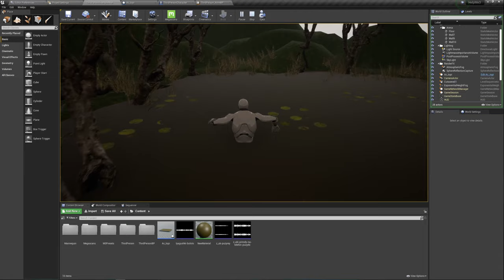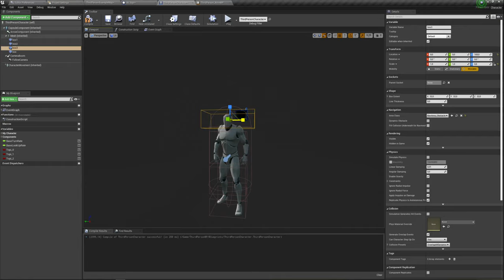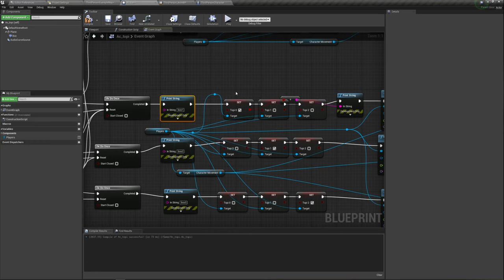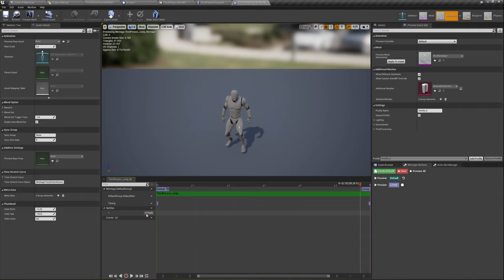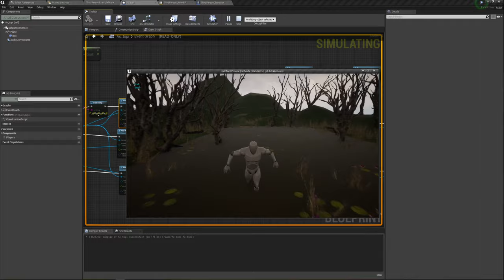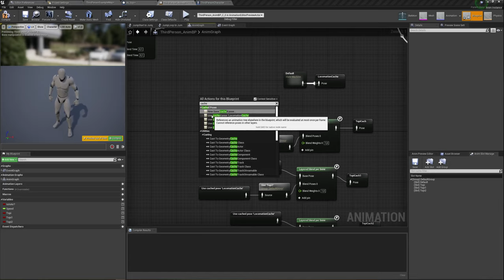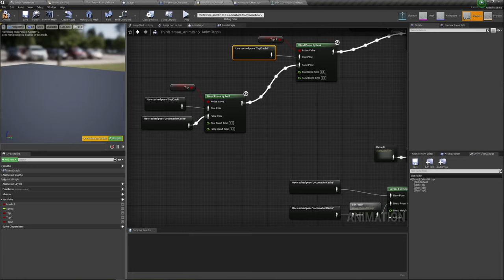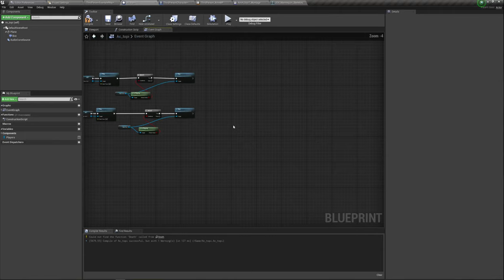UE4 - HelpMe / Топкое болото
Попросили создать болото в котором персонаж сложно перемещается и использует анимацию